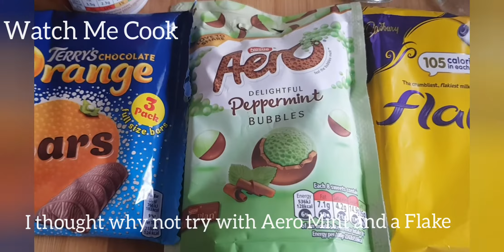Costa Hot Chocolate | Inspired By Costas | Quick and Easy | Watch Me Cook | A Must Try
Hi and welcome back to another video

Today's video is an inspiration from Costas. After trying their Christmas range of hot chocolates I thought why not try them at home.

If you liked this video please give this a big thumbs up.